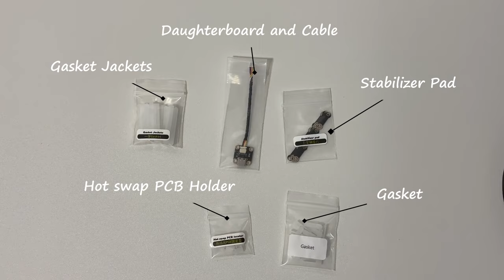Graystudio has OUTDONE themselves once again | Think6.5 V3 Keyboard Build Review (3 sound tests)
⇩ OPEN ME ⇩

Just wow! The Think 6.5 V3 has a stunning design that is both elegant and modern, and the top case has a subtle chamfered edge that adds a touch of class. The bottom case has a trapezoid shape that is both unique and eye-catching.

The sound profile is also right up my alley. It's not too loud, but it has a nice deep thock that is very satisfying to hear. The keyboard also has a very consistent sound across all of the keys, although the number keys can sound slightly hollow if you screw in the top casing too tightly. Backing the screws by half a turn should fix it.

Personally, I prefer the configuration with some foams and the tape mod, as it provides a fuller sound while not sounding like the generic PE foam sound signature.

As always, these are my opinions alone and your own experience may differ.

Keyboard: Think6.5 V3 (Robocop)
Board insulation: No Foam / Plate + Case Foam
Plate: Aluminum
Keycaps: GMK Monokai Material
Switches: SWK Catmint (Stock)
Stabilizers: TX AP Stabilizers

Let me know what you think of the review in the comment section below!